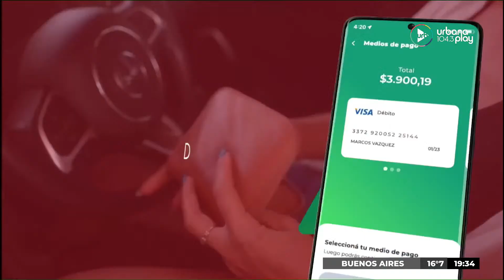Jugamos a "¿Primer o primera?" en VueltaYMedia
Lo único que vamos a adelantarte es que si perdés en este juego e equipo de Vuelta y Media se enoja, porque están convencidos que aportan a la educación de nuestro país.

PROGRAMACIÓN
LUNES A VIERNES:
06 A 09 | DeAcáEnMás - María O'Donnell, Guido Bercovich, David Cayón, Romi Scalora y Rolo Gallego.
09 A 13 | Perros2022 - Andy Kusnetzoff, Sofi Martínez, Evelyn Botto, y Harry Salvarrey
13 A 17 | TodoPasa - Matías Martin, Clemente Cancela, Emilse Pizarro y Juan Ferrari
17 A 20 | VueltaYMedia - Sebastián Wainraich, Julieta Pink y Pablo Fábregas
20 A 06 | UrbanaPlayMusic - Majo Echeverría y Diego Poggi

SÁBADOS:
08 A 10 | UrbanaPlayClub - Sofi Martínez
10 A 13 | PuntoCaramelo - Julieta Pink, Tomas Quintín Palma, Sol Rosales y Juli Schulkin
13 a 00 | UrbanaPlayMusic - Julián Mazek y Nacho Sacchi

DOMINGOS:
00 a 01 | Resident - Hernán Cattaneo
09 a 11
11 a 21 | UrbanaPlayMusic - Julián Mazek y Nacho Sacchi
21 a 23 | UrbanaPlayLive - Evelyn Botto